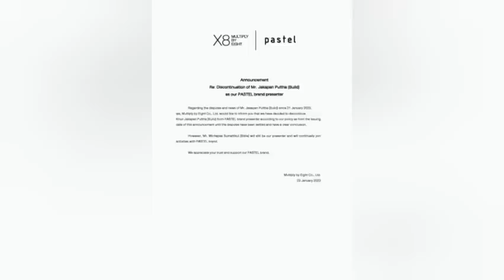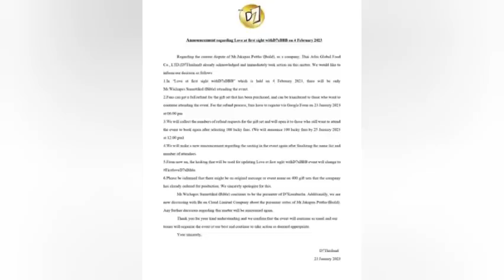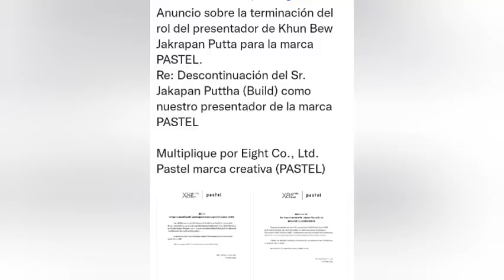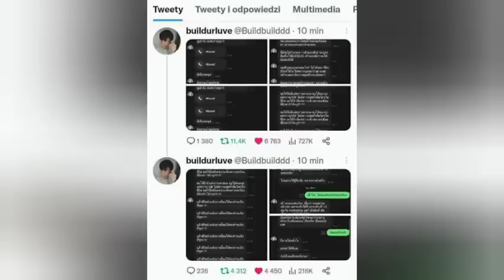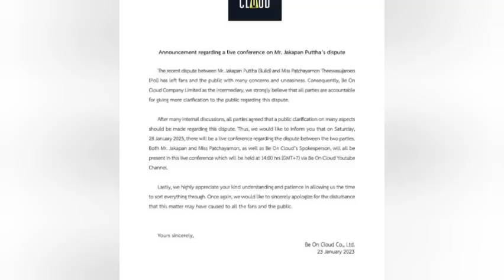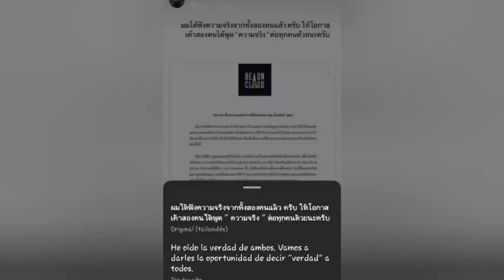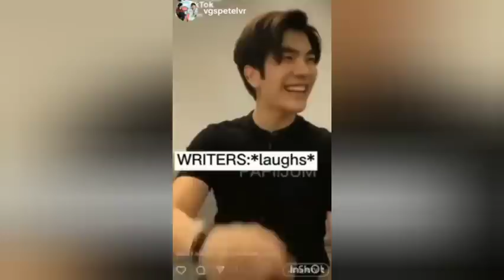BUILD dice ADIÓS?😭Dirá toda la verdad😱Ex novia?+Comunicado oficial!Biblebuild